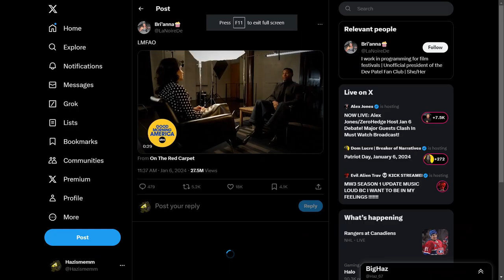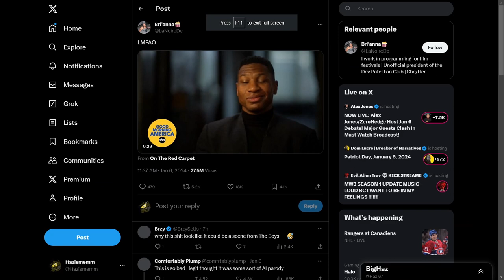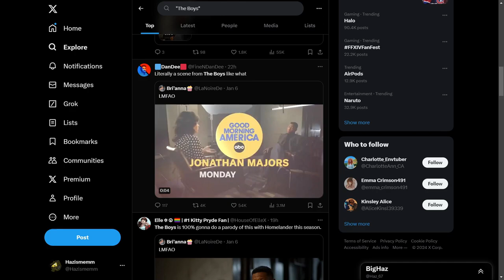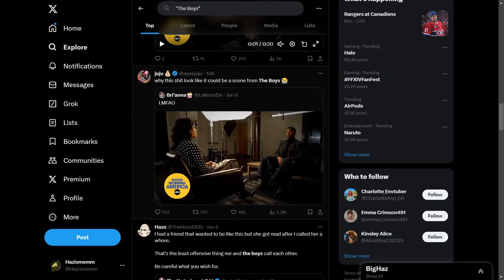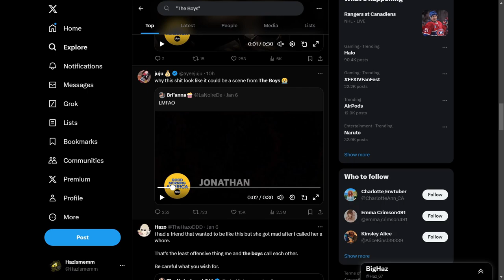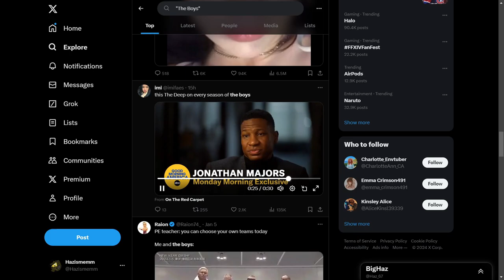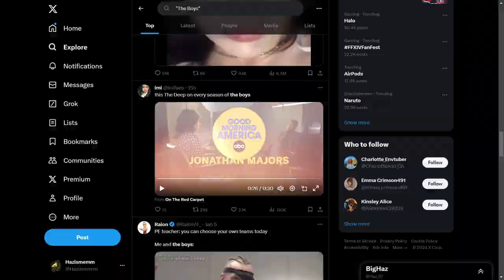This Is Disney Manipulation At Its Finest (DISNEY OWN GMA)